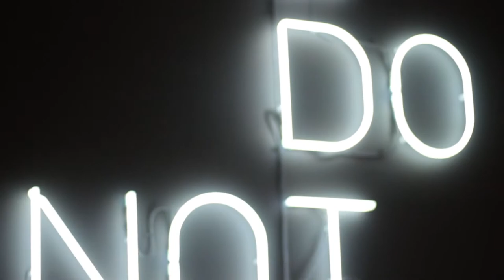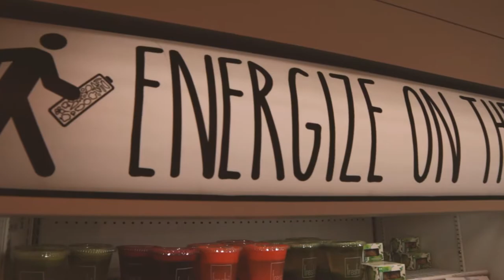CANADA'S FIRST MODERN ART GALLERY // VLOG 7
A little bit of a shorter vlog today. What do you guys think?